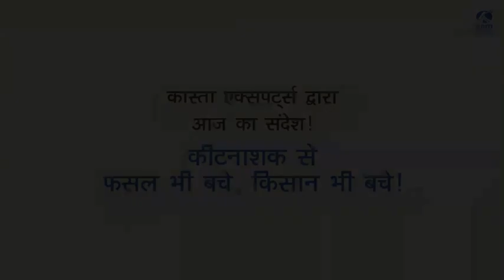कीटनाशक के प्रयोग के दौरान बरती जाने वाली सावधानियां | Kasta Pipes & Fittings | Shri Narendra Tambe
श्री नरेंद्र ताम्बे द्वारा जानिए कीटनाशक के प्रयोग के दौरान बरती जाने वाली सावधानियां